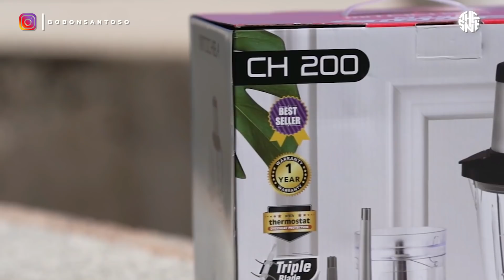BABI MOMOKK PANGGANG KHAS IMLEK! BALUR CABE CAROLINA 130 BIJI.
Menu imlek Chef Bobon!